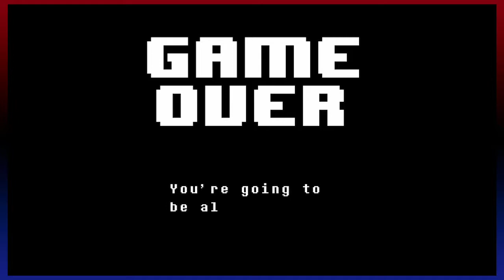Games and Chill - Undertale (19)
Time to die a bunch of times fighting Asgore.